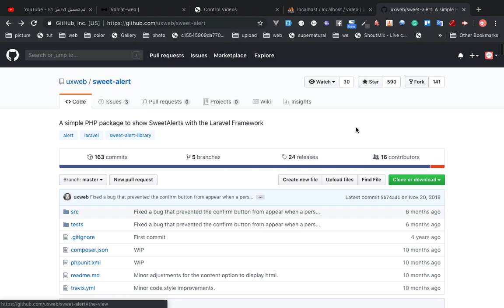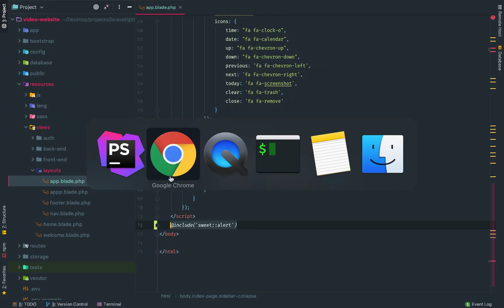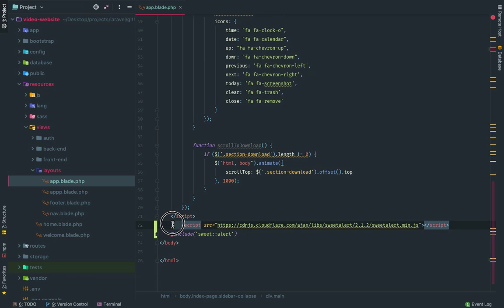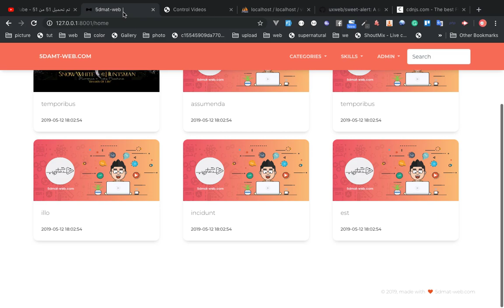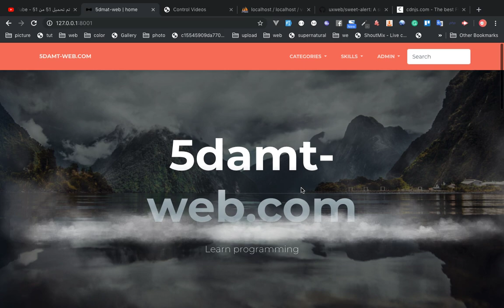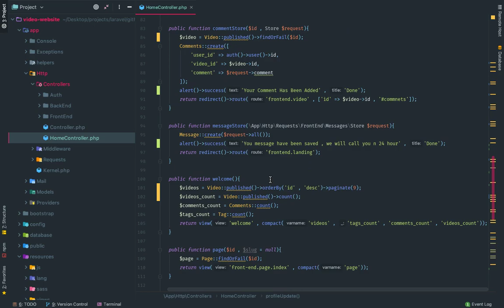laravel 5.8 Lesson 55 sweet alert